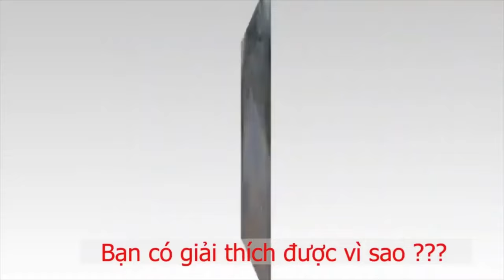Khám Phá, Kinh hoàng Đoạn đường ma ám - Camera quay lại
Đoạn đường cong không biết thế nào mà chạy bình thường cũng bị ngã.
Video được đăng tải chia sẻ lên để mọi người cùng khám phá có bí ẩn gì bên trong hay không.
Đăng tải lại từ video Kênh : Trung Vlog 67.